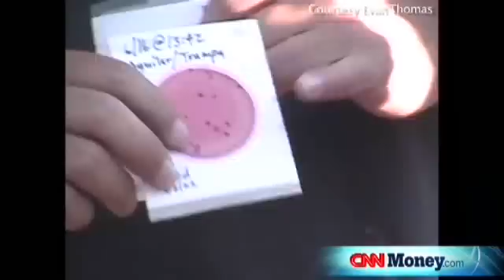Engineers Without Borders-USA Johnson Space Center on CNN